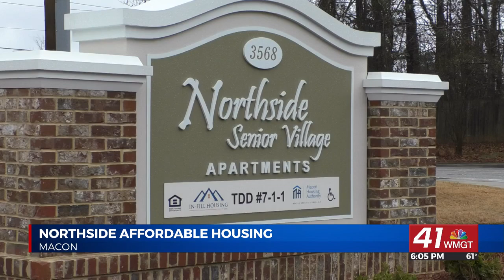Macon-Bibb County unveils new affordable housing complex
MACON, Georgia(41NBC/WMGT) – Macon-Bibb County is moving forward on a plan to provide residents more affordable housing options.